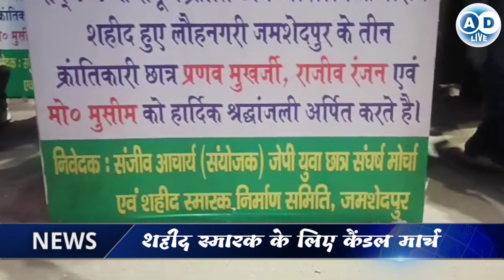शहीद स्मारक के लिए आंदोलन / शहीद स्मारक के लिए कैंडल मार्च / शहीद स्मारक निर्माण समिति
रमेश श्रीवास्तव
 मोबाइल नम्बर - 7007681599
 rameshshrivastava709@gmail. com
 धन्यवाद
your Quaris
शहीद स्मारक के लिए आंदोलन
शहीद स्मारक के लिए कैंडल मार्च
शहीद स्मारक निर्माण समिति
news
AD Live
Ad live
your qwistion
your question
your questions my answers,
your questions
जमशेदपुर न्यूज
jamshedpur news